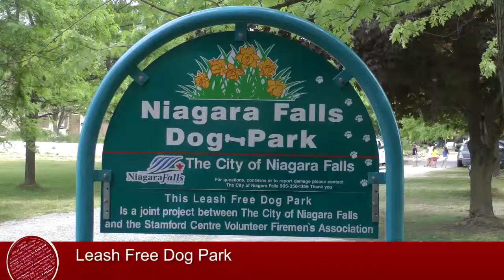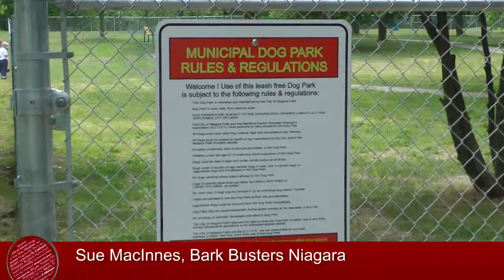Niagara Falls Leash Free Dog Park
Annie Silvester checks out the grand opening of the Niagara Falls Leash Free Dog Park at Firemen's Park.